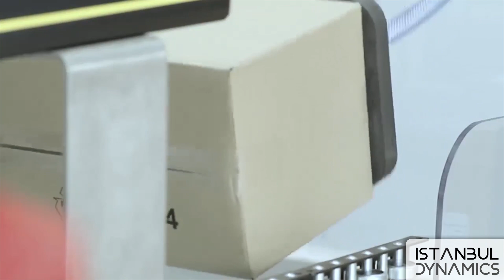Collaborative Robotics arm system will improve your business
collaborative robot is designed to work alongside human workers in various settings, such as manufacturing, healthcare, retail, and more.
Unlike traditional industrial robots, cobots are built to operate in shared workspaces and interact safely with humans.
The Key Features of theses robots
1- Safety:
- Speed and Force Limitation: Operate within predefined safe limits.
- Proximity Sensors: May include sensors to detect human presence and adjust actions accordingly.
Emergency Stops: Often come equipped with easily accessible emergency stop buttons.

2- Flexibility:
Easy Programming: Many cobots can be programmed through intuitive interfaces, even via a touchscreen or tablet.
Task Versatility: Can be fitted with various end effectors for tasks like pick-and-place, assembly, painting, and more.

3- Adaptability:
Quick Setup: Designed for quick and straightforward installation.
Compact Size: Generally smaller and lighter than traditional industrial robots, allowing easier integration into existing setups.

4- Human-Centric
User-Friendly: Interfaces often designed to be intuitive for people without technical training.
Teachable: Some models can learn tasks through demonstration, where a human operator guides the robot's arms to 'teach' it new tasks.

5-Typical Applications:
Assembly: Assisting in assembling products in manufacturing plants.
Pick and Place: Sorting and moving objects, often seen in warehouses.
Quality Inspection: Equipped with vision systems for quality assurance.
Material Handling: Transporting goods within a facility.

Industries:
Manufacturing, healthcare, retail, hospitality, and others where tasks are repetitive, dangerous, or require high precision.
Cobots aim to combine the strengths of human flexibility and judgment with robotic precision and endurance, enabling more efficient and safer work environments.
Discover the future of manufacturing with Istanbul Dynamics.
Please subscribe to our channel to stay up to date to our robotics solutions and please don't forget to  give us Like and tell us your opinion about our products in the comments below..
to learn more about our range of industrial robot arms and how they can revolutionize your business